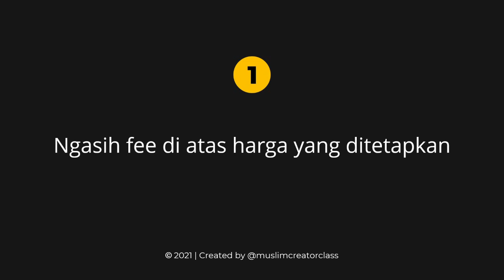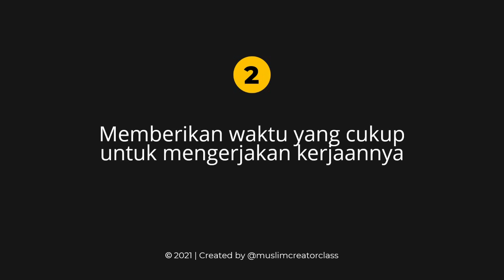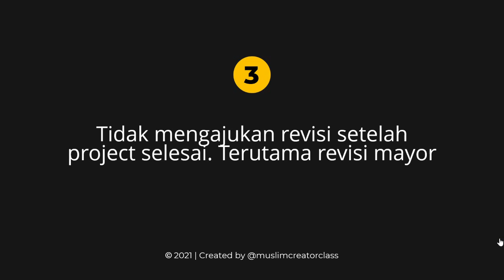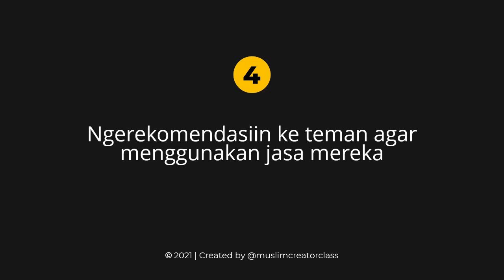TIPS AMPUH BIKIN DESIGNER HAPPY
Ketika kamu bekerjasama dengan seorang designer ataupun konten kreator, ada beberapa hal yang sebaiknya diperhatikan. Baik dari sisi syar'i maupun dari sisi muamalah terhadap partner bisnis.

Semoga bermanfaat dan membantu kamu untuk membangun bisnis/project menjadi lebih baik dari sebelumnya ya!